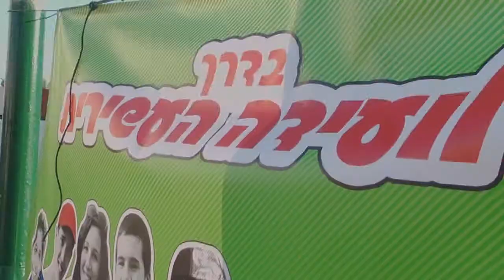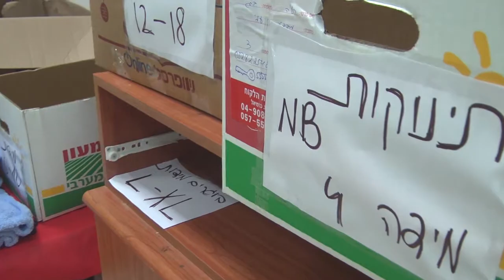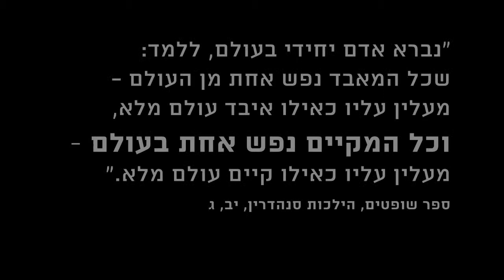מבצע סיוע לפליטים ועקורים סוריים "חום אנושי" - הנוער העובד והלומד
בחצי שנה האחרונה קיימה תנועת הנוער העובד והלומד, בשיתוף עם ה-IFA, מבצע סיוע ארצי ורחב היקף לאיסוף ציוד סיוע הומניטרי לפליטים ועקורים סוריים. בשני המבצעים שהתקיימו בשנת 2014 נאספו פעם אחת ציוד לחורף ובפעם השנייה חבילות מזון יבש.